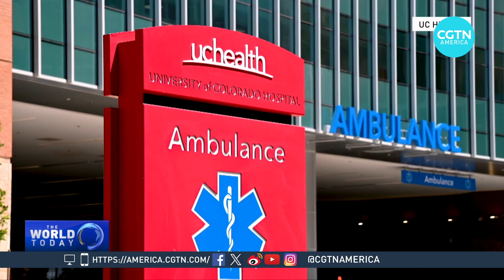Local hospitals face impact of migrant influx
In this election year in the United States, polls consistently rank immigration as a top concern among voters. Amid an influx of migrants, many American communities are struggling to manage their needs. That includes hospitals, which regularly provide uncompensated care for these new arrivals. CGTN’s Hendrik Sybrandy reports.